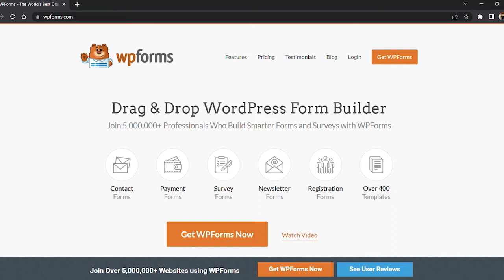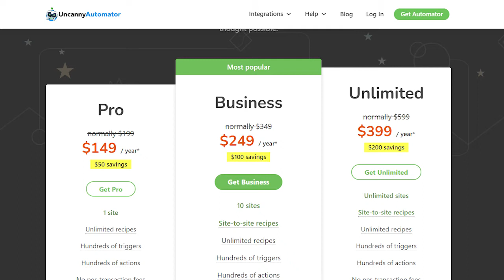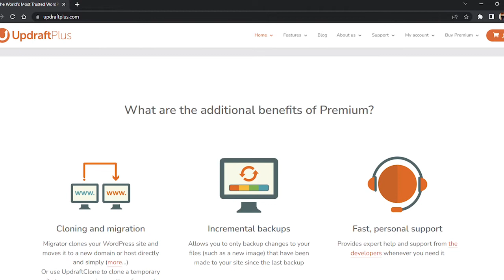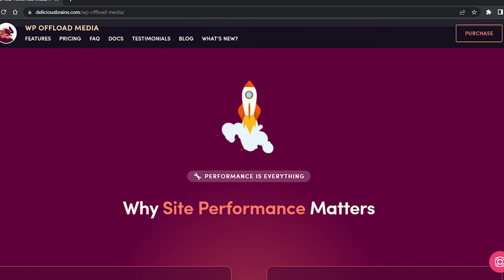5 Best WordPress Cloud Storage Plugins 2022 (w/ Free Options)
Cloud storage plugins make it easy to store and access your website files from anywhere in the world. They can also automatically sync your data, so it’s safe and always backed up.

In this video, we’ll share some of the best WordPress cloud storage plugins you can use to store your WordPress files.